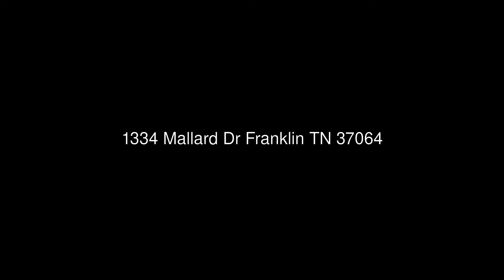1334 Mallard Dr Franklin TN 37064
Franklin Homes Realty, LLC
1775 Sedberry Rd